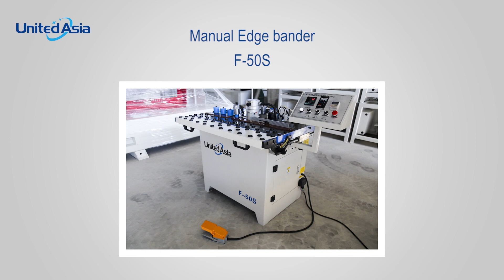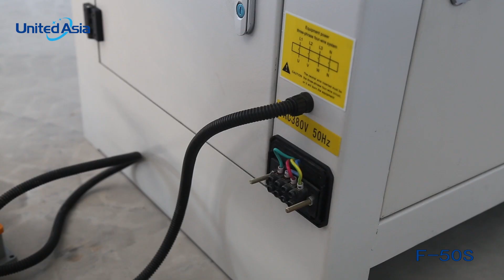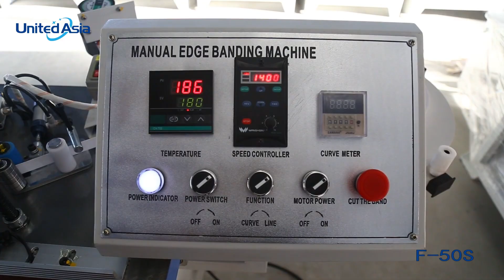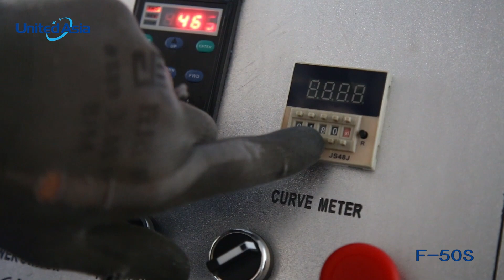F-50S Manual Edge bander